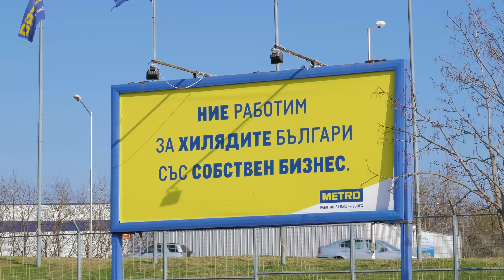Кръвна Група Ауди Варна - Март 2019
На 31 март 2019 се проведе Ауди сбирка във Варна, с което открихме сезона на сбирките на открито и по-конкретно на добре познатия паркинг за автомобилни сбирки във Варна - този на хипермаркет Метро. Добра бройка коли посетиха сбирката и прекарахме около 2 часа в приятни разговори и снимане.